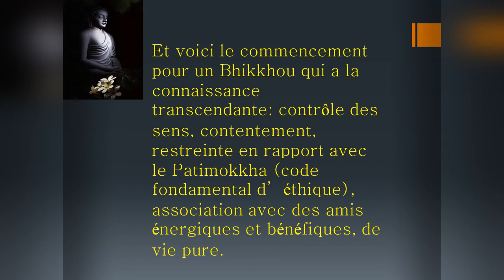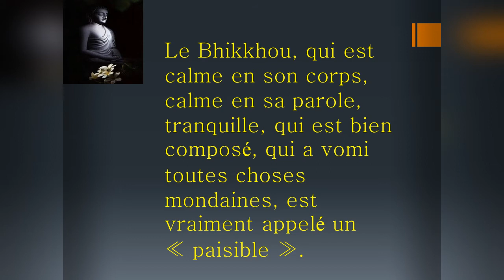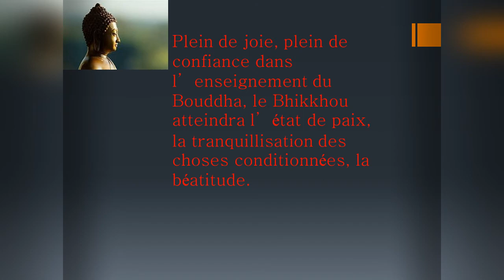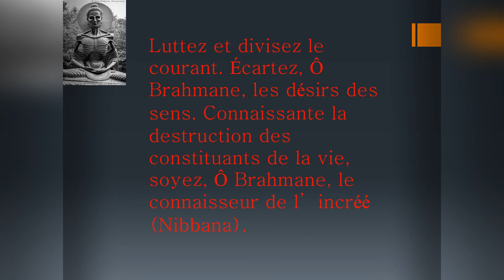learn french through Buddhism